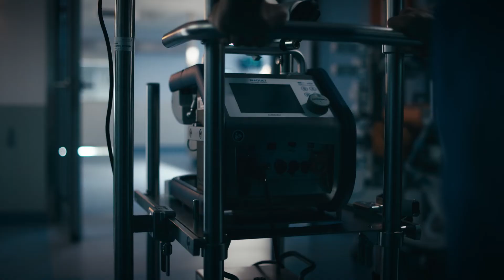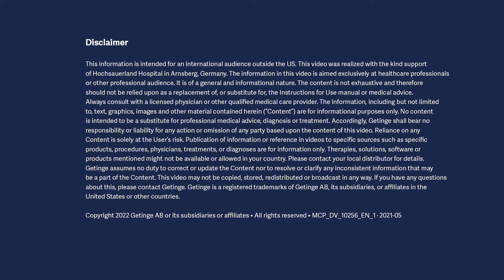ECMO in the Intensive Care Unit (ICU)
With critically ill patients, there’s no time to waste.  Getinge ECMO systems (Extracorporeal Membrane Oxygenation provide clinicians a powerful option to help stabilize blood circulation and/or respiratory functions of critically ill patients. Our ECMO solutions can be a bridge to therapy for patients with a variety of medical conditions. ECMO can provide time for the clinician to treat the underlying cause, no matter if in the intensive care unit or during an emergency case.
Gain time for life – Getinge ECMO solutions. Learn more about the benefits of ECMO